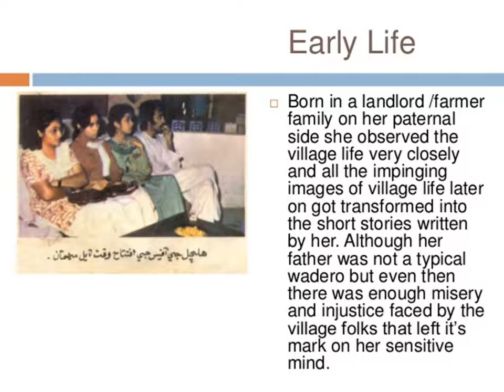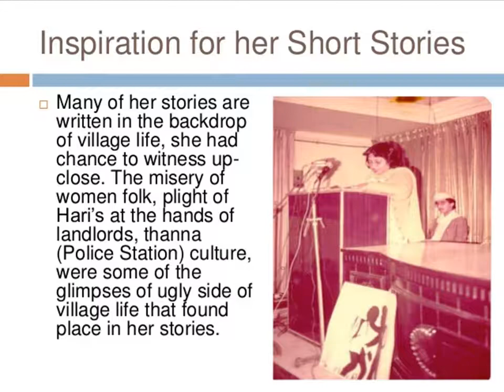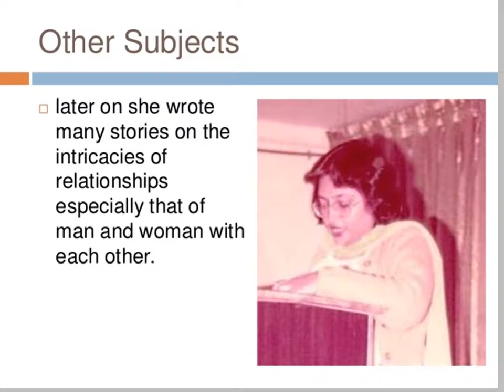Short Story Writer Nasim Thebo